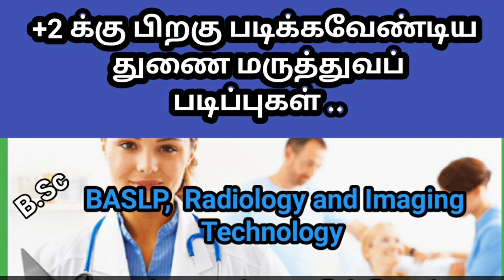+2 க்கு பிறகு படிக்கவேண்டிய துணை மருத்துவப் படிப்புகள் PART 1| BASLP | Radiology and Imaging Tech